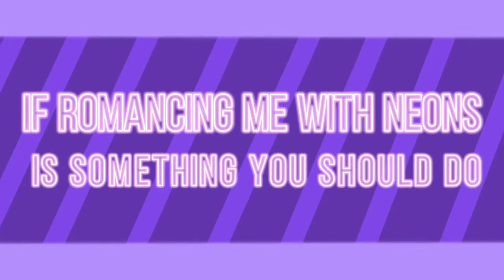/($$tangled up meme $$)/ (background not mine ) read disc